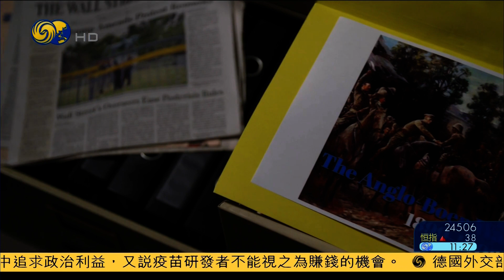Ghillie Suit 吉利服（英闻解码HD200910）